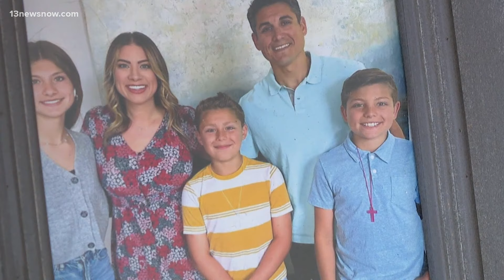Chesapeake family recovering after Labor Day crash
The Blanco Family was on their way to go tubing on Labor day, when their SUV was hit head-on by a driver going 100 mph.